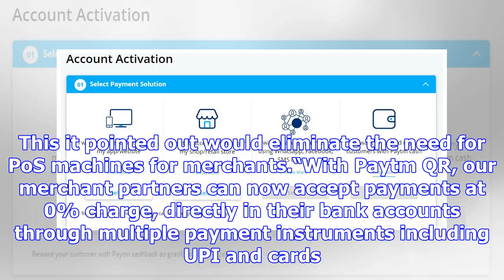Paytm to pump in ₹500 cr. for qr push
more-in Digital payments platform Paytm said on Monday it would invest ₹500 crore in 2018 to drive a...